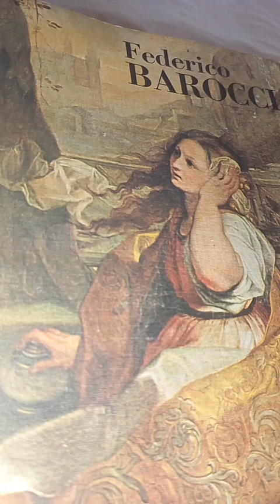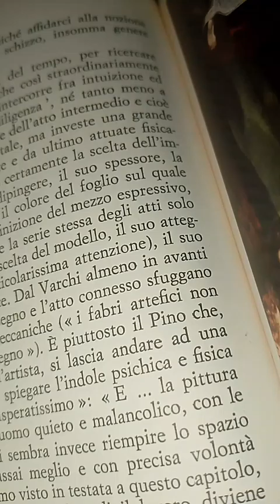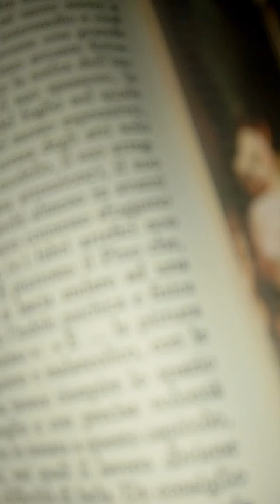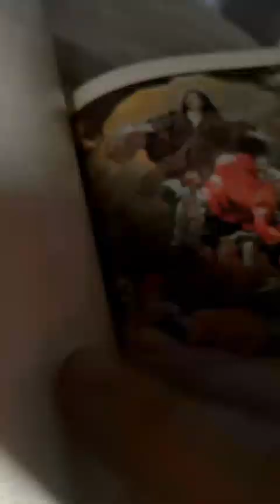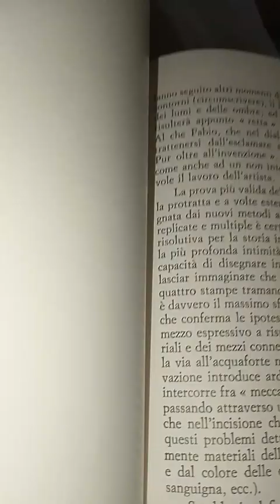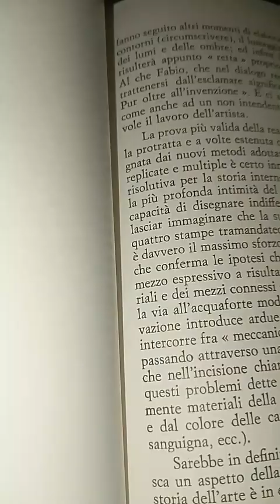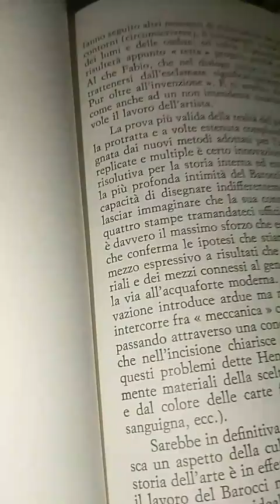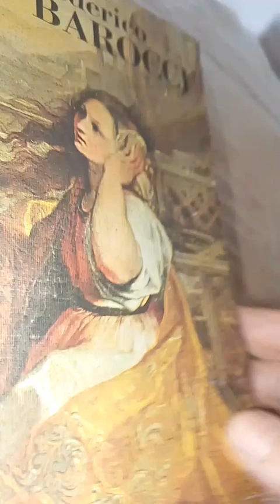A cura di Andrea Emiliani. Federico Barocci. 16 parte